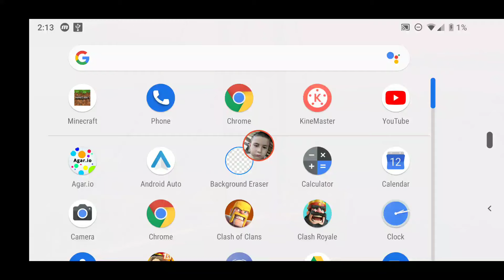Minecraft EP 5